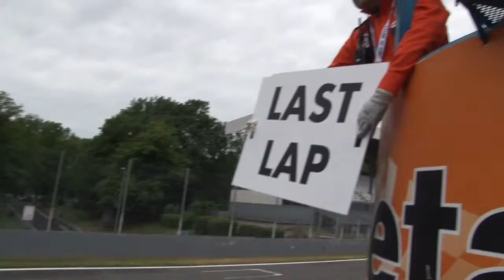Round 2 Monza